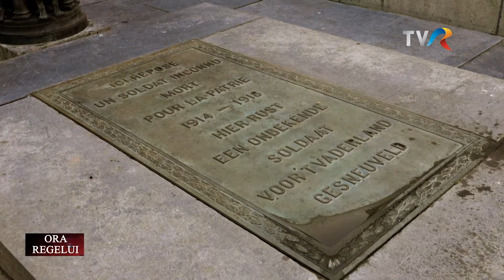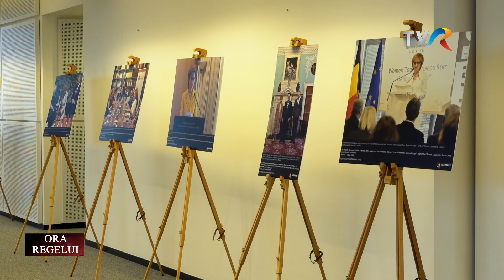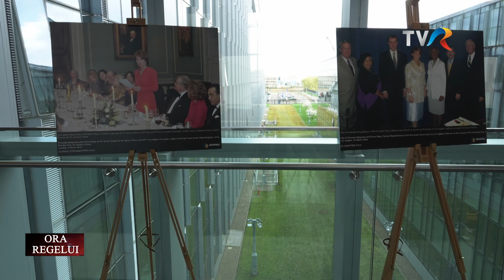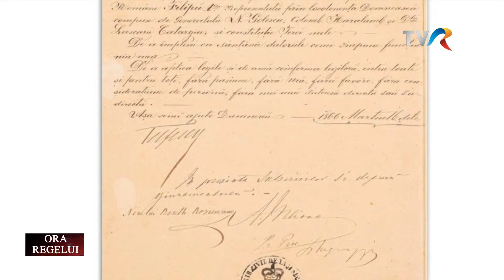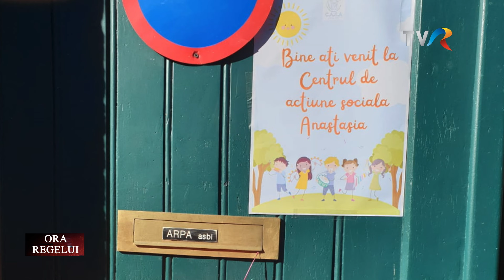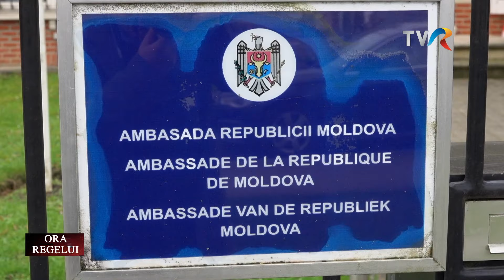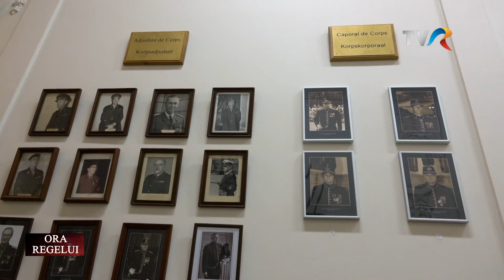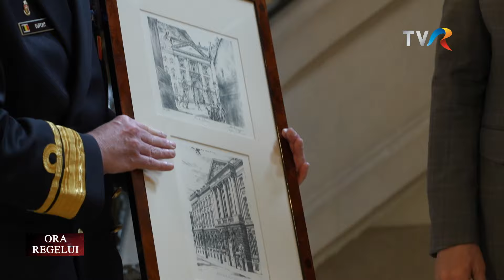Ora Regelui: Vizita Familiei Regale române în Belgia - a doua parte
Ediţia emisiunii OraRegelui, difuzată sâmbătă, 8 iunie, la TVR1. Mai multe detalii găsiţi pe tvr.ro

Centenarul primei vizite de stat a suveranilor României Mari, în Belgia, a fost marcat de Familia Regală printr-o reeditare a călătoriei istorice întreprinse de Regele Ferdinand și de Regina Maria la Bruxelles, în luna mai a anului 1924, la scurt timp după Marea Unire.